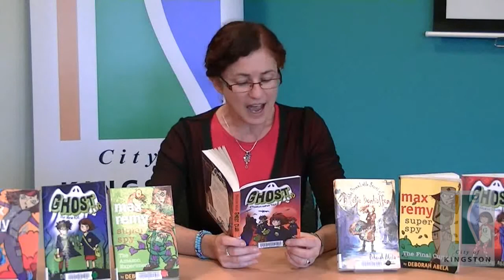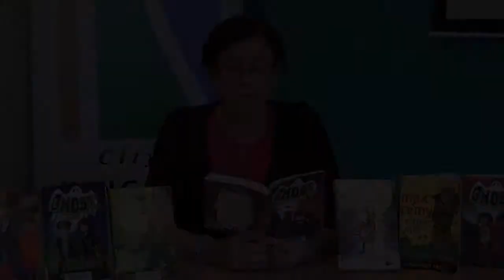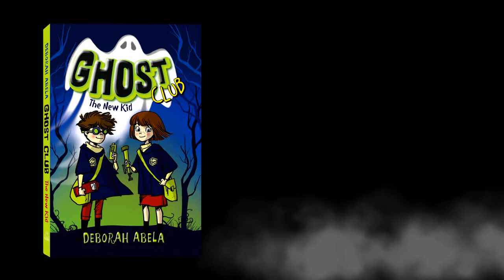Deborah Abela reads Ghost Club a Transylvanian Tale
Hear Deborah Abela read from her latest book "Ghost Club: a Transylvanian Tale" with a surprise book trailer towards the end.

Ghost Club: a Transylvanian Tale
Written & Read by Deborah Abela
Published by Random House
Book trailer created by Deborah Abela

or our Youtube channel - KingstonLibraryTube